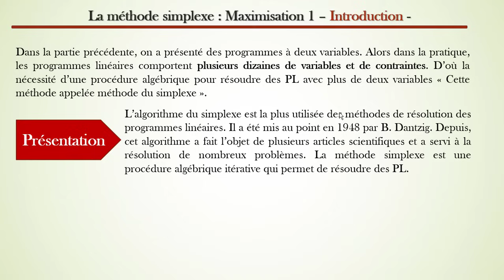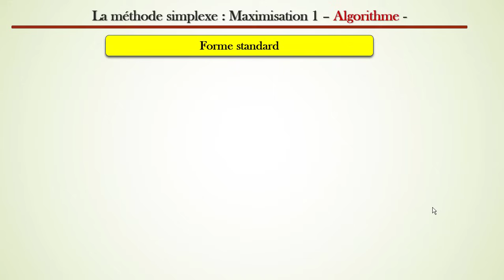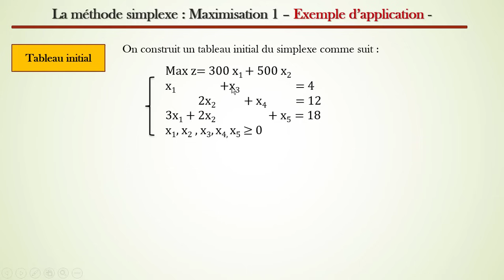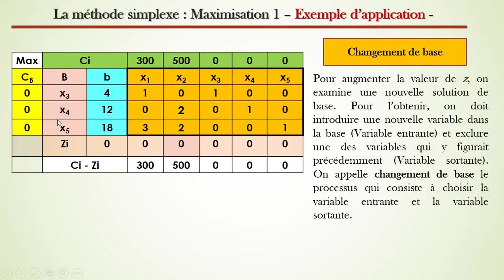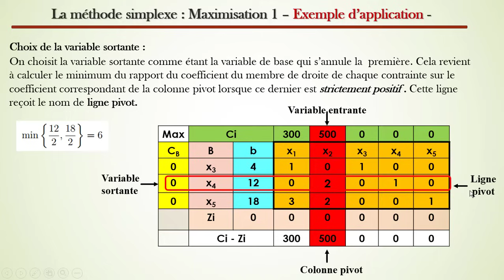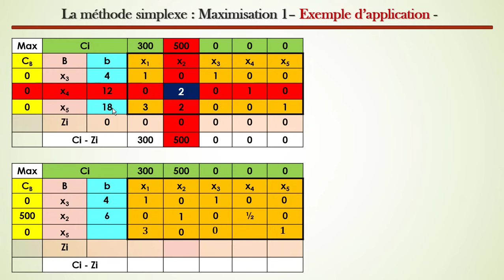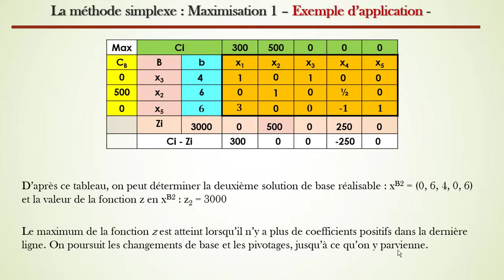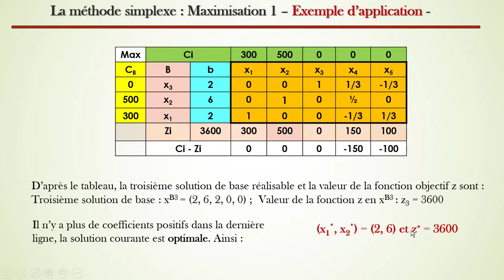Recherche opérationnelle : Méthode Simplexe - Maximisation 1-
Dans cette vidéo, nous allons voir comment résoudre un programme linéaire en utilisant la méthode simplexe en poursuivant les étapes suivantes :
- Standardisation
- Tableau simplexe initial
- Changement de base (Choix de la variable entrante et sortante )
- Pivotage (Méthode du rectangle)

- Test d'optimalité
A noter : dans cette vidéo , on s’intéresse au cas d'un programme linéaire de maximisation avec des contraintes de type inférieur ou égale et le second membre positif.